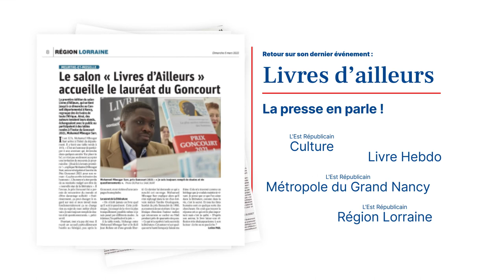Fondation du Crédit Mutuel pour la lecture - Association Diwan en Lorraine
Retour sur « Livres d’Ailleurs» et l’association Diwan en Lorraine. Une mise en valeur pour rappeler l’engagement de la Fondation du Crédit Mutuel pour la lecture à devenir la vitrine des associations dans son Plan Lecture 2022.